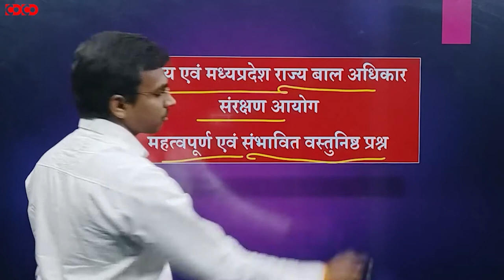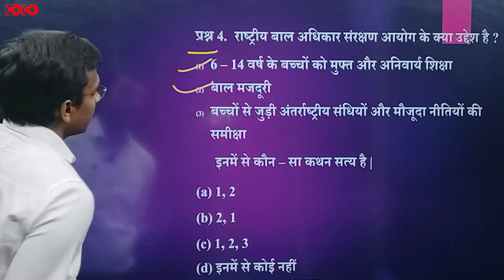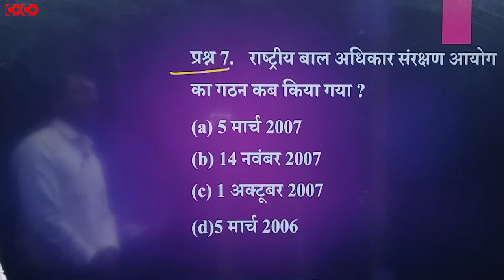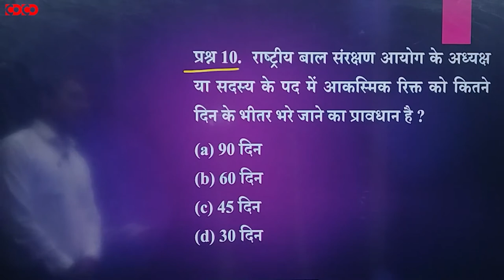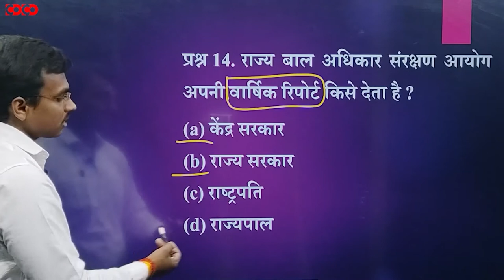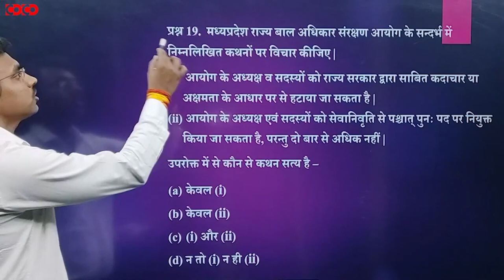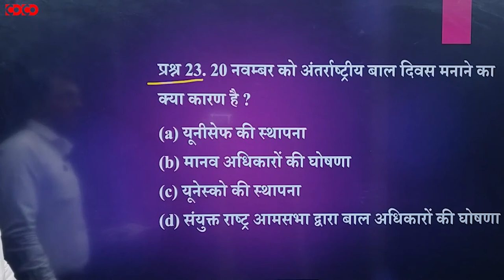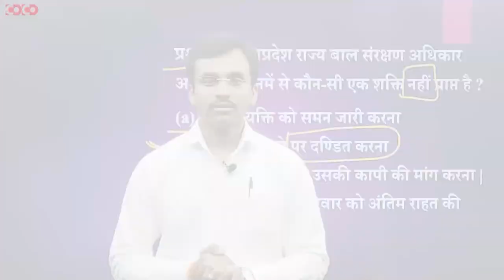MPPSC Prelims MCQs || Child Protection Act